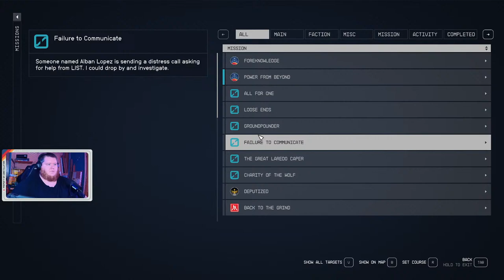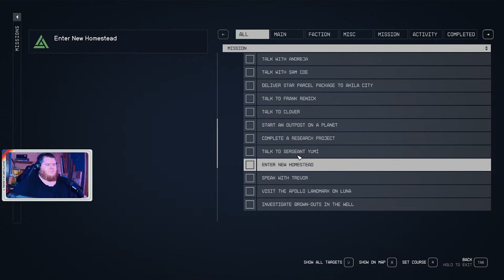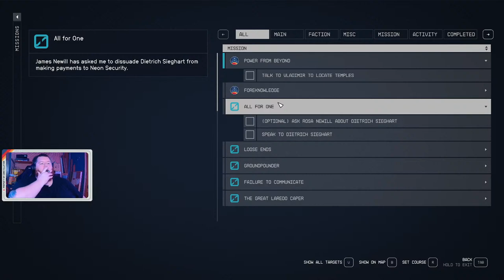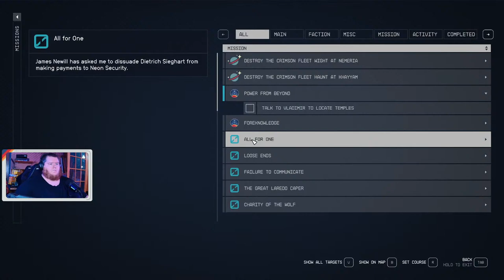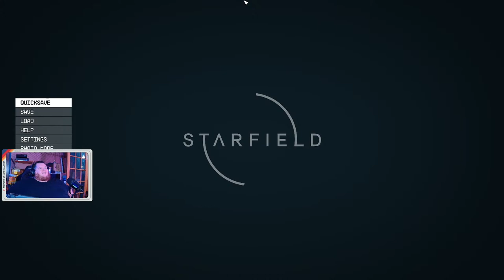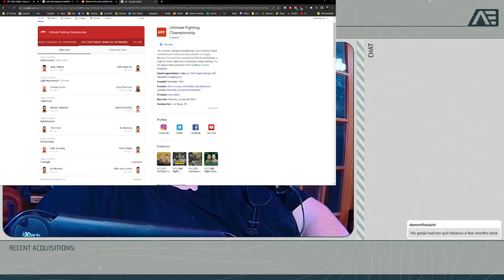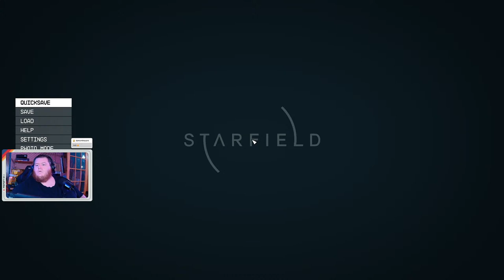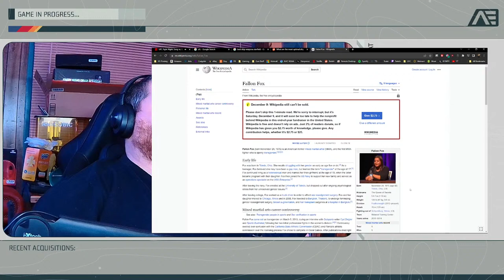UFC and setting up my BambuLab X1-Carbon.